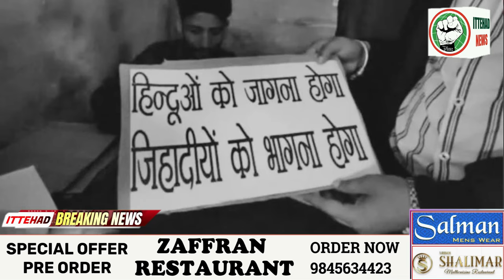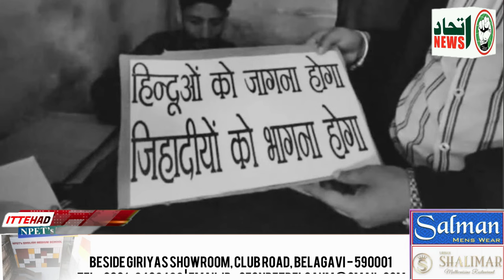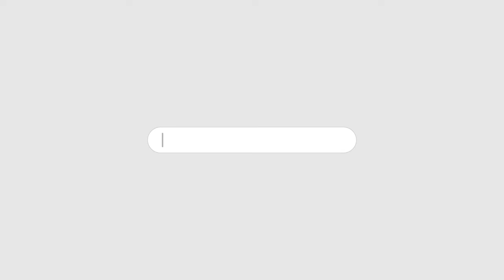ITTEHAD NEWS | BELGAUM NEWS | - MULK ME MUSALMANO PAR HAMLE TEZ..!!